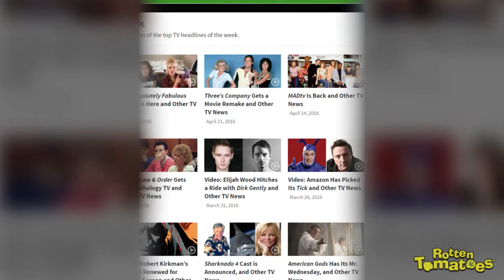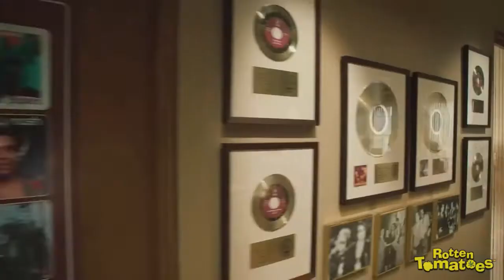TV Talk: June 23, 2016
This week in TV news, Archer gets a mega-renewal, Abby Lee pleads guilty, Wonder Woman is the new President, and more!